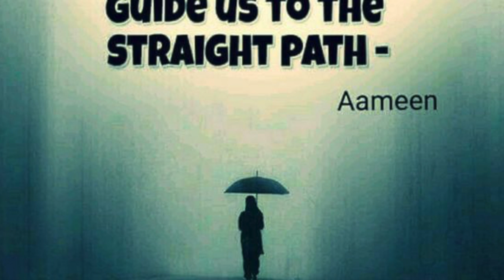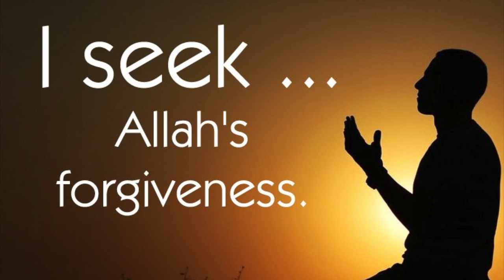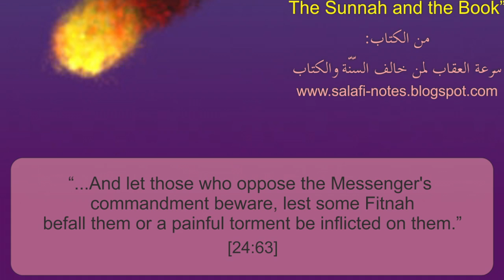The Story of Prophet Hud!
Hey guys it's me, Aydin, the Art Boy here, and today we will talk about Prophet Hud!